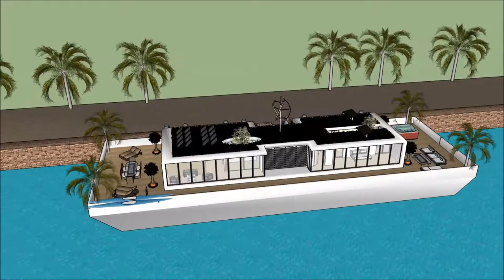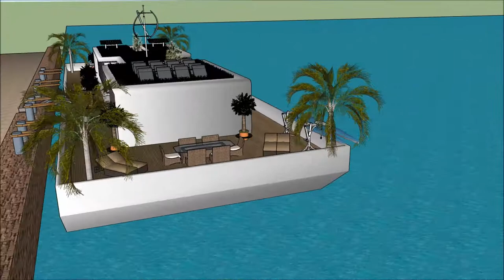nowoczesne wille z basenem projekty Nieruchomość polsce rezydencja floryda luksusowe projekty rezyd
The floating house villa houseboatzania launching an innovative high-end luxury yacht floating house villa mansion home design potentially as a display of exhibition of nowoczesne wille z basenem projekty Nieruchomość  polsce rezydencja floryda luksusowe projekty rezyd.

The collection of the Floating house villa houseboatzania concept nowoczesne wille z basenem projekty Nieruchomość  polsce rezydencja floryda luksusowe projekty rezyd consists of high luxury and architectural art pieces in minimalism combined with living on the waterfront of the harbour.

The floating house villa mansion yacht design has the basis to sustain living with high standards and contemporary structural nowoczesne wille z basenem projekty Nieruchomość  polsce rezydencja floryda luksusowe projekty rezyd with numerous of prospects for excessive living and celebrating the desire of life worldwide: